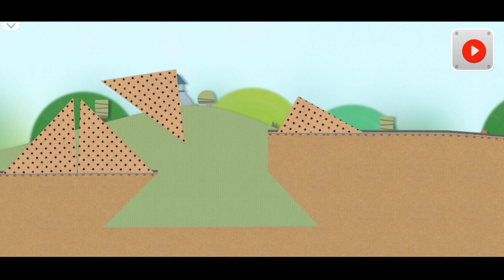TÀU LỬA 🛤️🚂🚃53🚃🛤️ GAME - TRAINS 🛤️🚂🚃53🚃 🛤️ GAME